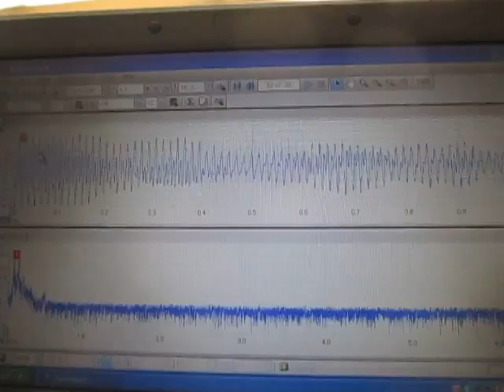超音波‹測定・解析›（超音波テスター） Ultrasound ‹measurement and analysis›